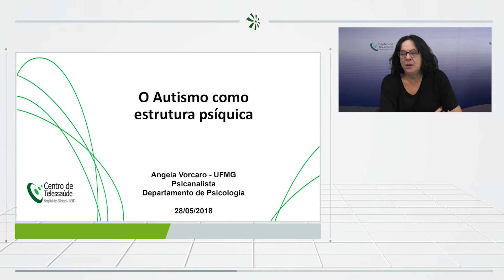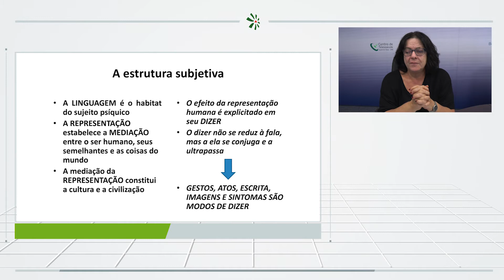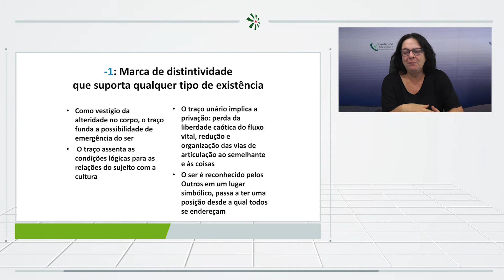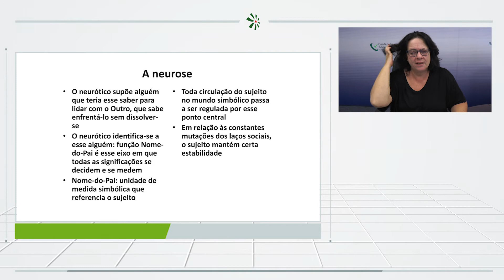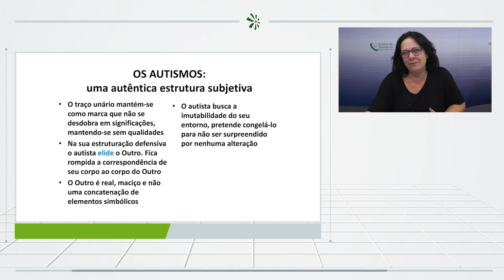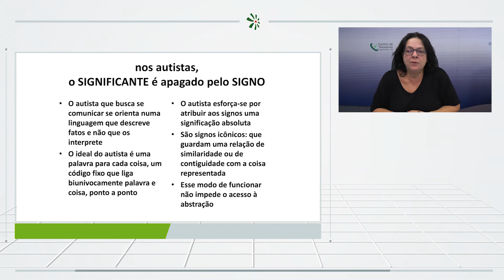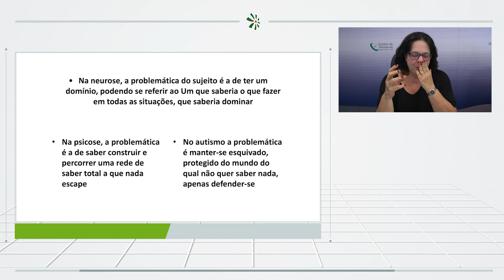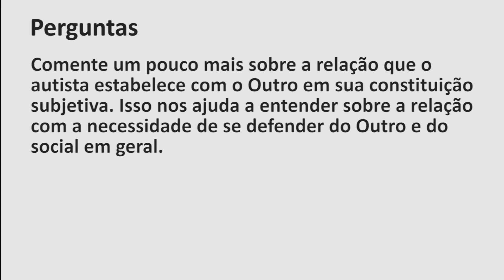Webaula - O Autismo como estrutura psíquica